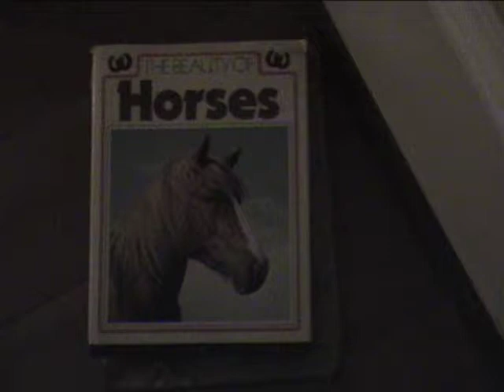PCRV 6.13.09 Greenfield, MA